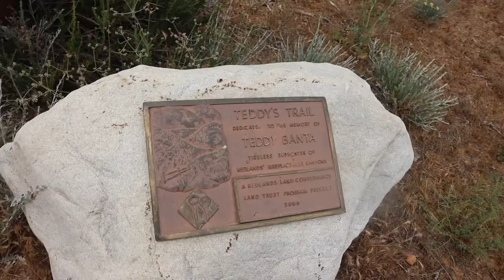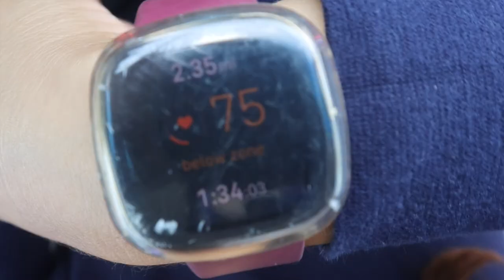Hiking Teddy's Trail Alone with My Guard Dog | Let's Talk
In this video:
Sip back and relax with your cup of tea for today's Vlog while we talk about the hike, mental health, Lincoln, e-collar, how to feel better, and more. Come on our hiking adventure with us. Chapters are listed below.
Day in the life with a large breed dog, Italian mastiff, Cane Corso. He is a male Cane Corso and 1.75 years old.

CHAPTERS
0:00 - Things I'm Bringing
1:09 - Getting Lincoln Ready
2:31 - Getting in the Car
3:16 - How I Feel / Mental Health
4:09 - We Arrived
5:06 - Let's Go
6:25 - Hiking Trail Entrance
7:19 - Back at the Car!
8:30 - Lincoln's Encounter with a Hooman
10:58 - What's the right path?
12:05 - We Found Something!
13:13 - Lincoln is Off Leash
14:29 - What's the Point of This?
16:44 - Too Many Choices...
18:07 - My Poor Baby
19:30 - How to Feel Better in Life
20:07 - Lincoln vs Mouse
21:11 - About e-collars
21:53 - About the Trail
24:32 - Lets Go Home

Shop anywhere. Snap every receipt. 🎉  Sign up for Fetch with my code "BX9VPF" and get 2,000 points when you snap your first receipt

Any Images or clips used in this video was found on Google and/or Youtube.